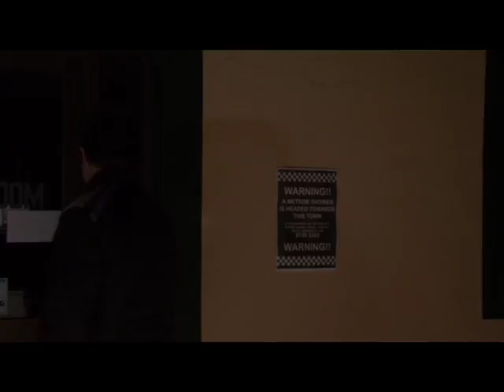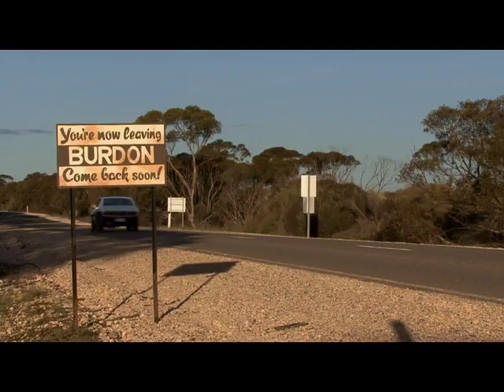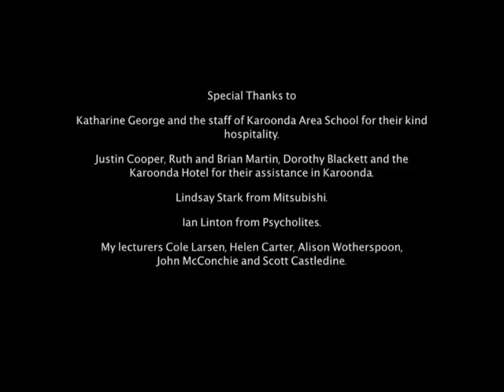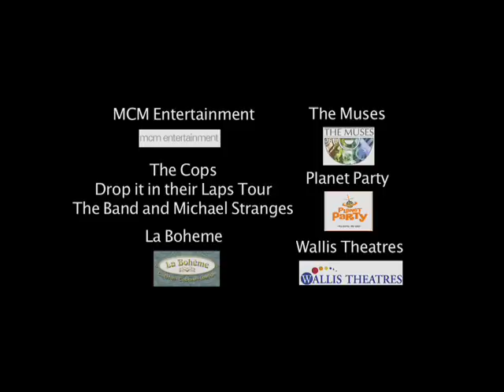Road to Burdon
The first short film created by the General Film Co... before the company even existed! THis film was produced by Tom Young, shot by Kirsty Stark and was David Scarborough's writing and directing debut. Editing this time around came care of Irene Ngo.